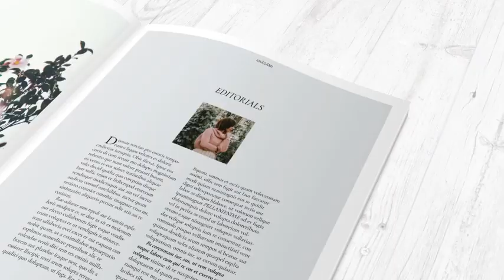Book Promotion (After Effects Template)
Features:
- Compatible with After Effects running on any language
- Video tutorial
- Modular structure